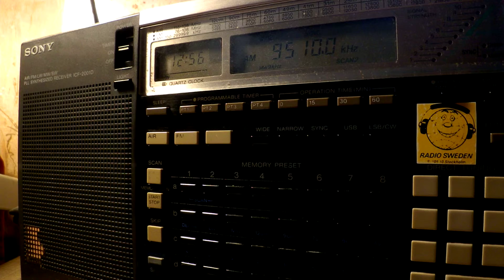26 02 2017 SPL relay IRRS EGR, UNR & other in English to WeEu 1255 on 9510 Secretbrod